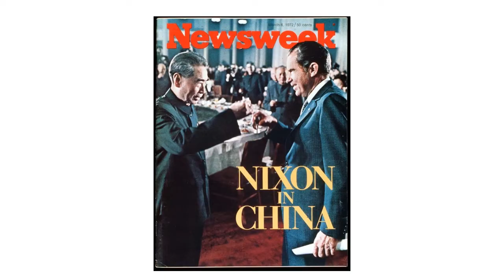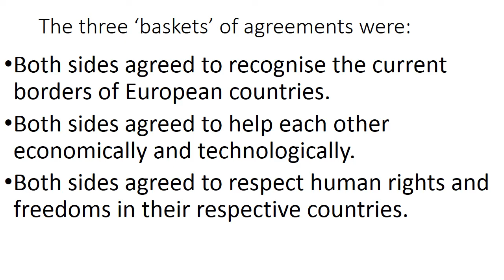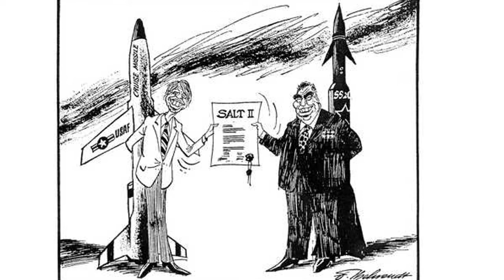EDEXCEL GCSE History Cold War: Detente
Superpower Relations